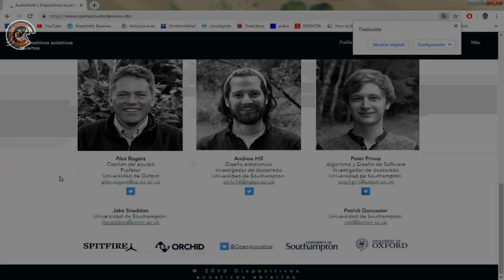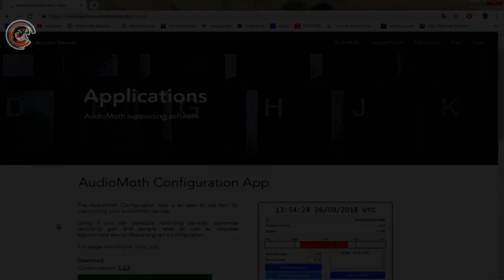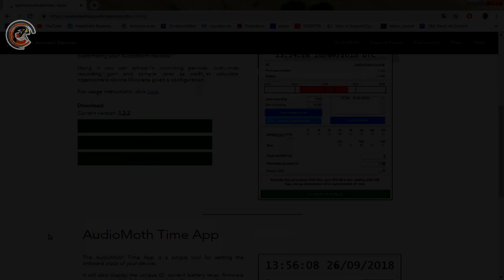Audiomoth para principiantes / Introducción (Parte 1)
ORNITRONIK
2019